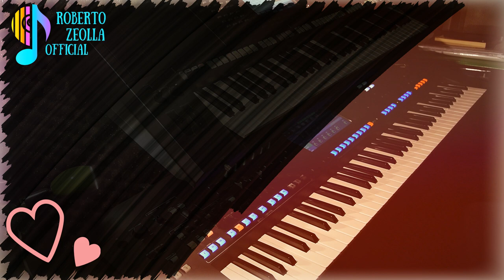#1268 SUSAN THEME @Daniele Patucchi - Yamaha GENOS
Yamaha Genos Style : 70s EASY POP